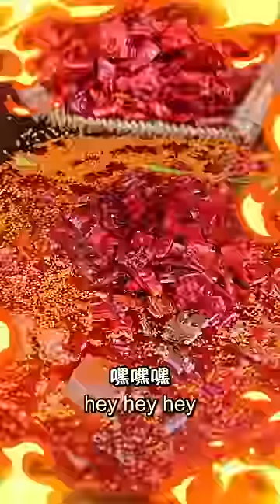mukbang | Songsong and Ermao like Instant Boiled Spicy Hot Pot the most. Do you like this dish?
mukbang | Songsong and Ermao like Instant Boiled Spicy Hot Pot the most. Do you like this dish? Hello everyone, this is the funny mukbangs channel of FatSongsong and ThinErmao, two brothers who live in the country and love to cook country food (especially spicy!). We want to share our lives and bring laughter to everyone.